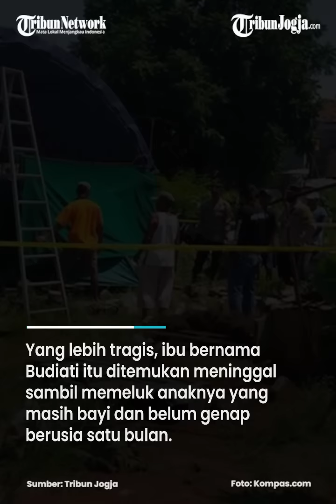KISAH TRAGIS 3 BALITA DI PATI, TERLANTAR DUA HARI SAMBIL PELUK JASAD IBUNYA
Seorang ibu rumah tangga di Pati ditemukan tewas di dalam rumah kontrakannya di Perumahan Griya Pesona II, Dukuh Ngipik, Desa Kutoharjo, Kabupaten Pati pada Rabu (14/5) malam.

Yang lebih tragis, ibu bernama Budiati itu ditemukan meninggal sambil memeluk anaknya yang masih bayi dan belum genap berusia satu bulan.

Dua anak lainnya berusia 4 dan 2 tahun ditemukan tengah memeluk Budiati dari belakang.

Ketiga anaknya ini ditemukan dalam kondisi lemas. (*)

Editor : Mona Kriesdinar
Video : Afifudin
Narator : Noristera
Produser : Ribut Raharjo
(fif)